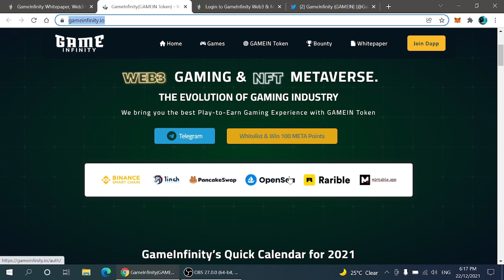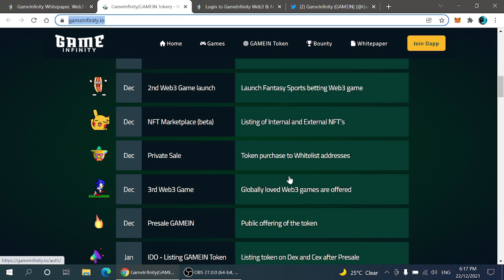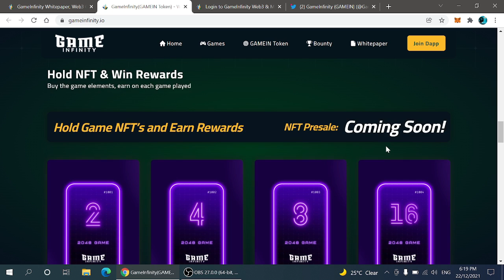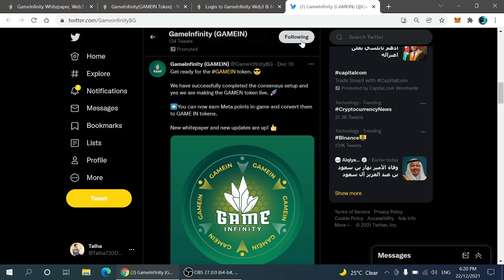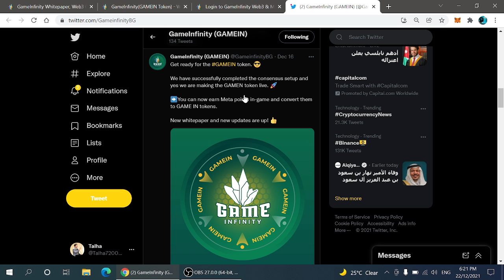Claim 100 META Coins|Biggest Play To Earn Project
In This Video We Will Discuss About Play To Earn Project,And Will Rule The Market And Offering 100 Meta Coins.

Best Exchanges For Buying Crypto

Best Coin In IEO.Top Altcoin In IEO,Best BSC Coin,Bsc Scan Best Token.